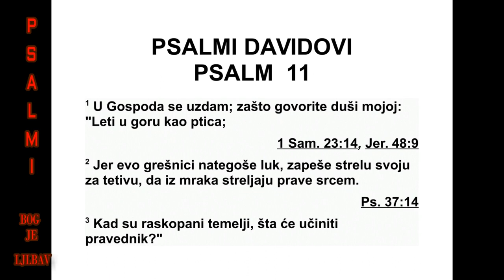PSALMI DAVIDOVI PSALAM 11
11 Господ је уточиште моје. Како смете
ре ћи души мојој: „Одлети у гору као птица!
2 Јер, гле, зли натежу лук, за тетиву запињу
стре лу своју, да из мрака гађају оне који су
честитог срца. 3 Кад се темељи правде ру -
ше, шта да учини праведник?” 4 Господ је у
светом храму своме. На небесима је престо
Господњи. Очи његове посматрају, поглед
ње гов испитује синове људске. 5 Господ ис -
питује и праведнога и злога, а онога ко воли
насиље, силно мрзи душа његова. 6 Пустиће
на зле кишу замки, ватре и сумпора, и врућ
ветар, као чашу коју ће морати ис пити. 7 Јер
Господ је праведан, он воли праведна дела.
Честити ће гледати лице његово.